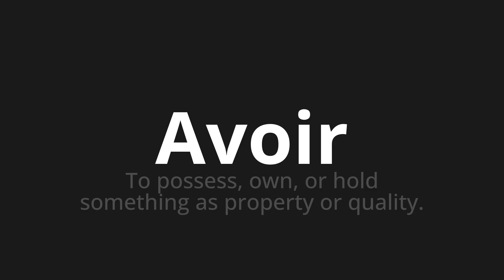How to pronounce Avoir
Master the Pronunciation of 'Avoir Which means have' - which means : To Possess, Own, or Hold Something as Property or Quality. 📝 with @BaguettePronunciation 🎓🗣️ - [Your Guide to French]

Learn to pronounce 'Avoir' perfectly in French with our easy and engaging tutorial by @BaguettePronunciation! 📖📽️ In this comprehensive video, we provide you with native speaker examples 🗣️👂 and phonetic breakdowns 🎵 to ensure you get the pronunciation just right.

How to say To have in French